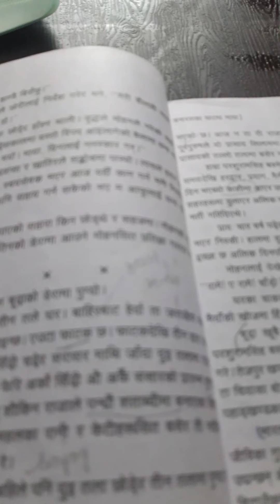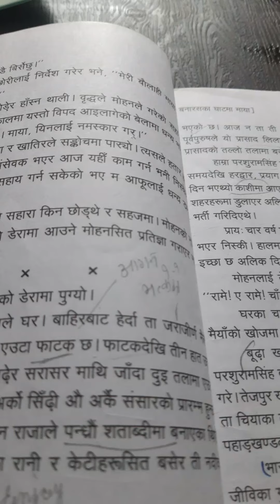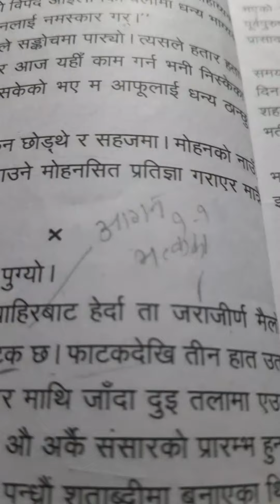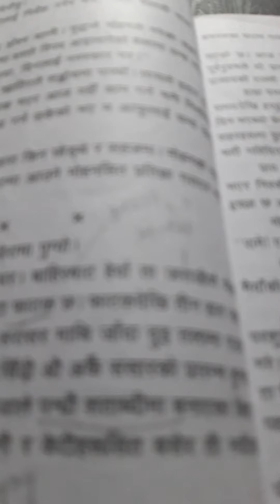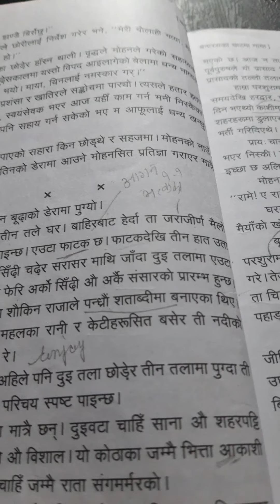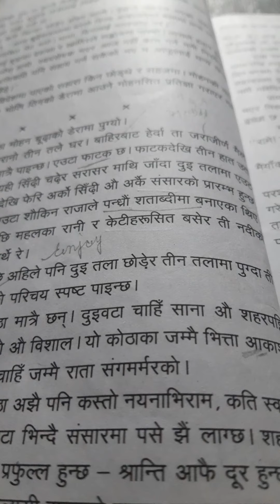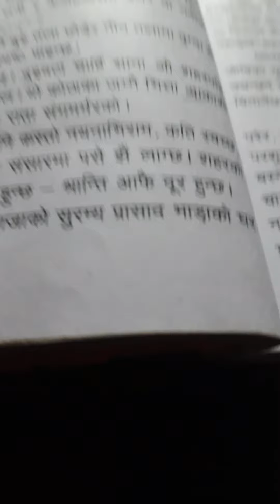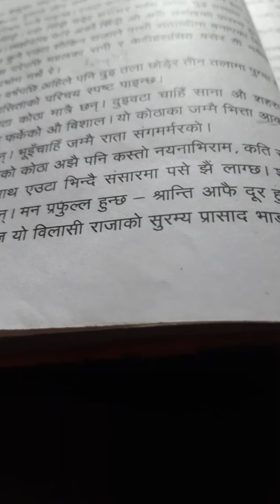BANARAS KO GHAT MA MAYA CLASS 9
Exaplanation